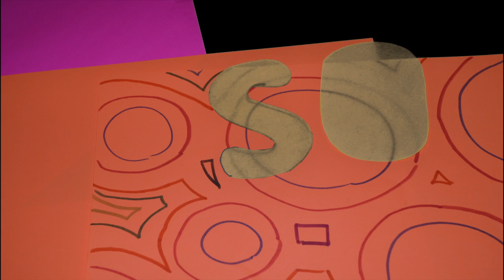Midland Valley High School Knuckle Puck Lyric Video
Yara Ramirez
Jazmin Palmer